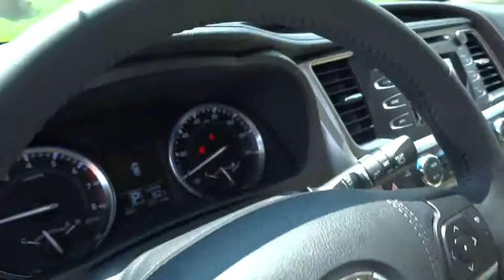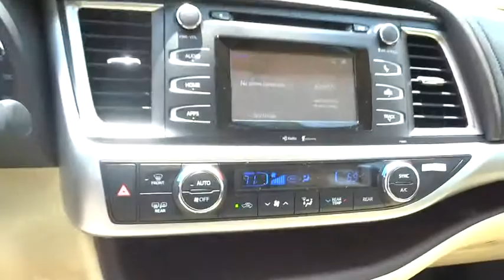2015 Toyota Highlander Christiansburg VA, Blacksburg VA, Princeton WV, Beckley WV, Roanoke VA 2N2199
2015 Toyota Highlander